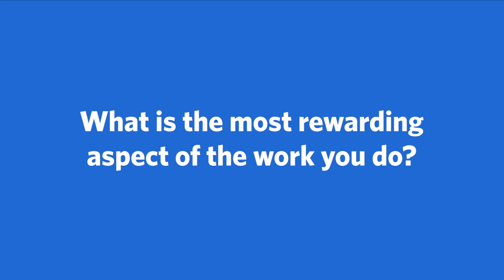Meet Kelly K. Nagasawa, MD, Cardiothoracic Surgery | Ascension Oklahoma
Meet Dr. Kelly Nagasawa, a heart surgeon at Ascension St. John in Tulsa, Oklahoma.  He starts by listening to you. Then, Dr. Nagasawa delivers personalized care that's right for you.